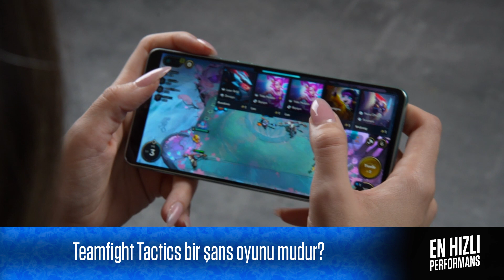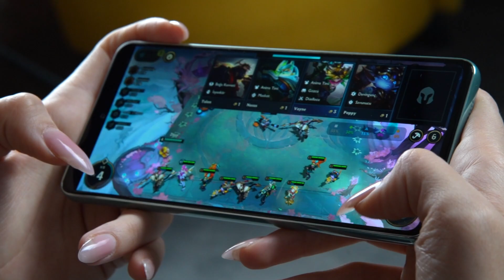Samsung Galaxy A73 ile En Hızlı Performans 1. Bölüm | Zeys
Samsung Galaxy A73 ile En Hızlı Performans serisi 1. bölümüyle sizlerle!